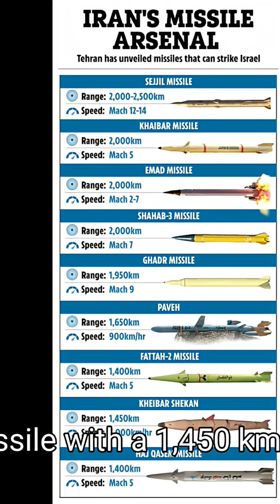Iran missile technology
Iran latest missile technology